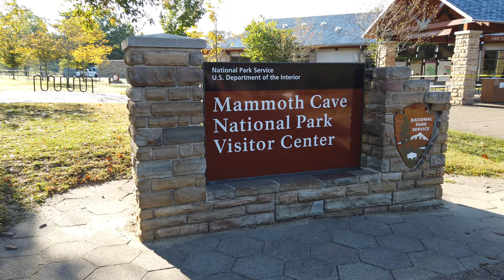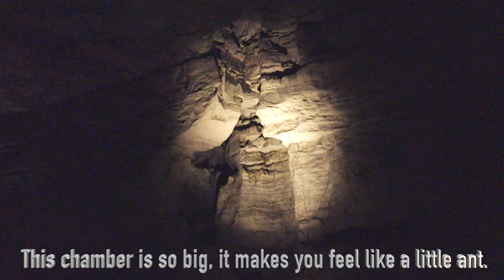Mammoth Cave National Park in 4K Ultra HD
Mammoth Cave National Park is a place where you can dive into the history and see the power of nature in action. There are several tours available where you can spend hours in this cave system.

Recorded in 4K Ultra HD with DJI Osmo Pocket

Composer: Whitesand (Martynas Lau)
Year: 2020
Title: Alchemy of Life

COPYRIGHT INFO: - You can use this song for Youtube if you credit me, by giving links to this song and to purchase links on Bandcamp and steam link on Spotify. (example - Music by Whitesand - Title, and links) - Contact me via Facebook or email for permissions outside youtube and any other regards.

About Paragermania: Outdoor Is Calling You, enjoy beautiful places around the world without the distraction of words.